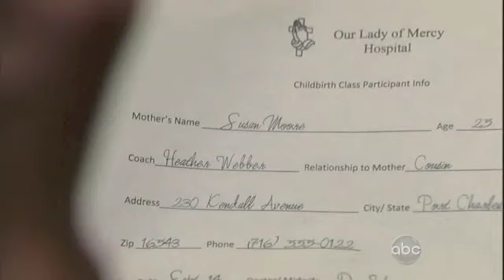GH 3/30/12 Jason & Sam